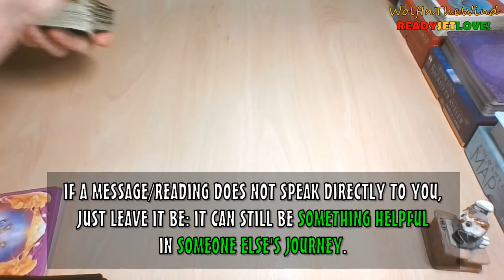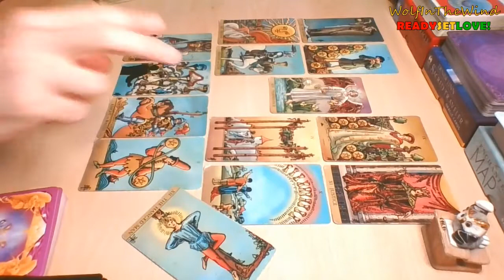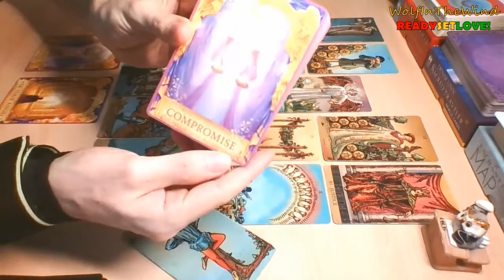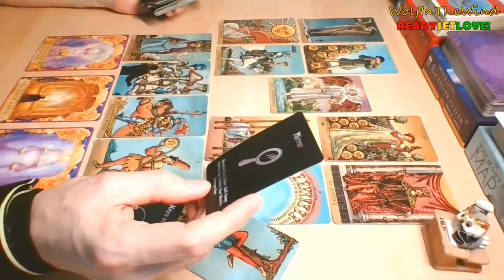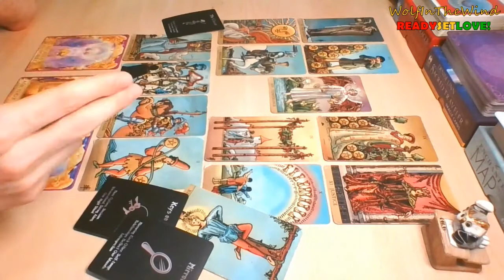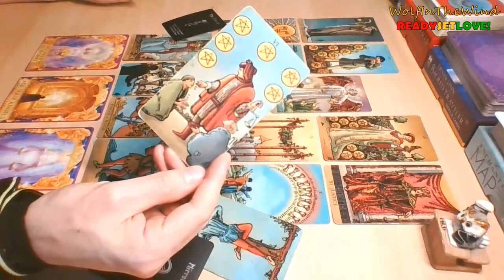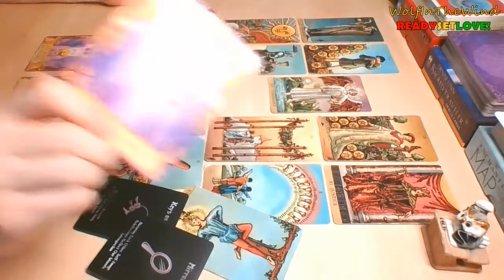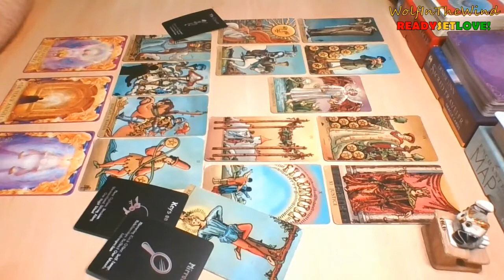LIBRA July 2022 | Both wanting each other! But they've to do things right | Tarot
- WITW